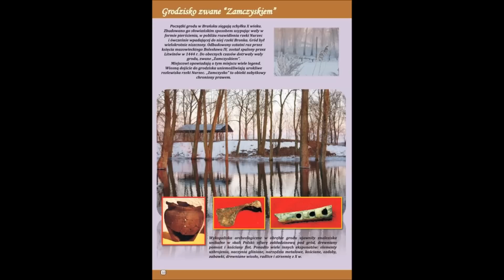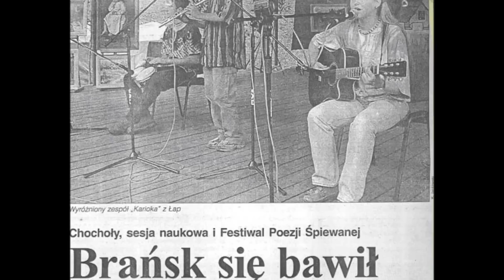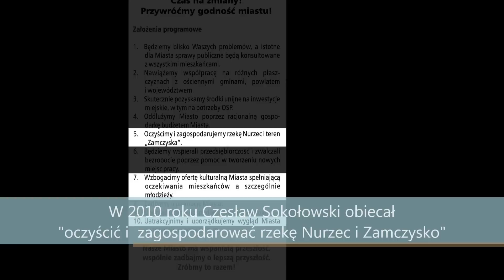Brańsk, Zamczysko w Brańsku. Obejrzyj inne nasze filmy.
Film poświęcony Zamczysku w Brańsku. Zapraszam do obejrzenia innych filmów.